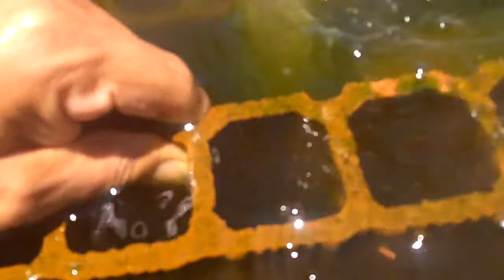COMO ESTÁ A FORMAÇÃO DO CICLO BIOLÓGICO DEPOIS DE 14 DIAS . MUITO BOM PARA AVALIAR EVOLUÇÃO.